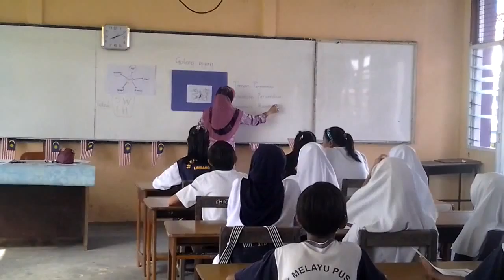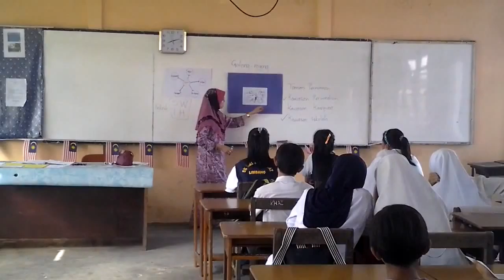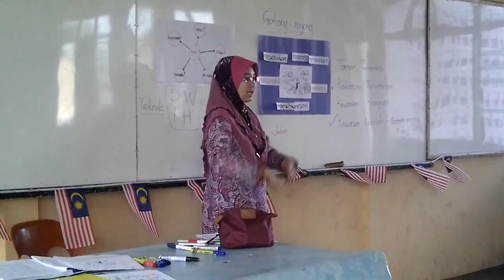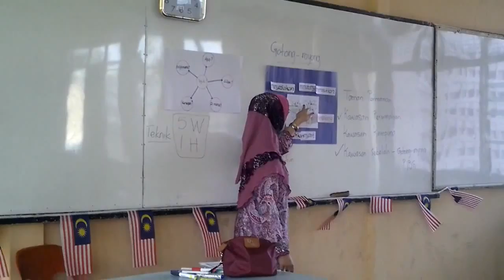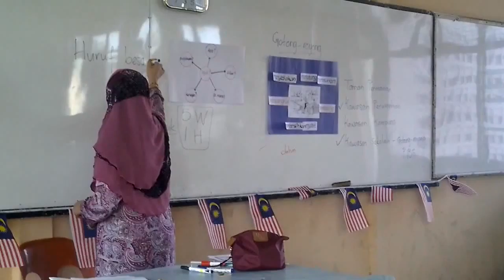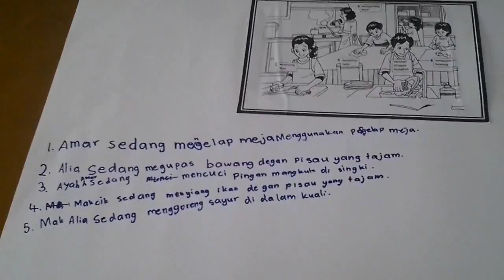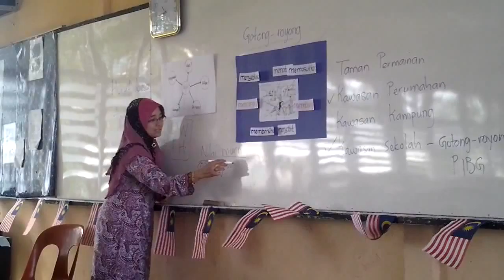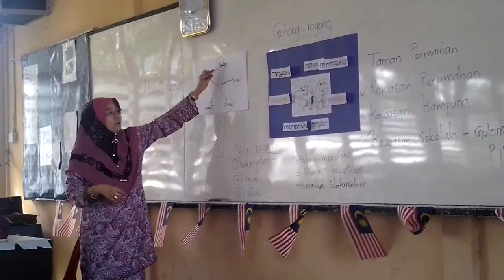T1A2 - Praktikum Latipah